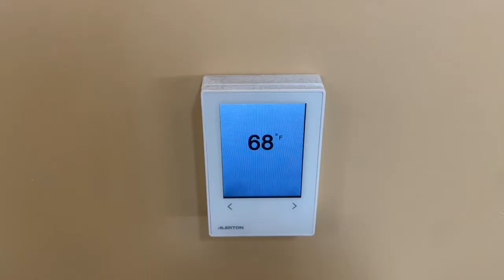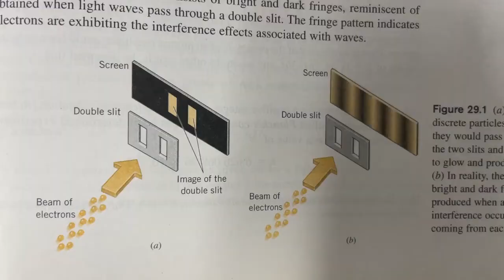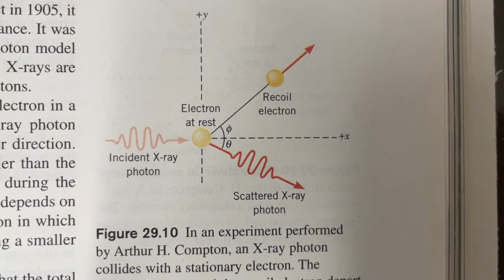Exploring Technology in the field: Physics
Filmed by: Ivan Ijzerman

History:

Physics dates back to 3000 BC as one of the first natural sciences. Then, Physics was mainly used as an explanation for the universe, and as an application of astronomy.

Then in the 17th Century, Physics began to gain traction, and classical mechanics grew into the foundation for all physics.

Through the manipulation of glass, lenses were now able to be made and Galileo was one of the main pioneers of the telescope. Physicists were able to observe where earth was located in the universe, and create accurate depictions of the solar system.

Lenses also allowed physicists to observe how waves and light behaved, resulting in the discovery of the light spectrum.

In the 18th century the electroscope was invented, which allowed physicists to learn about charges, and electricity. Then in the 19th century, Physicists began to create batteries, allowing them to explore how current flows, and ultimately leading to the development of electricity in our daily lives. Without this computers, refrigerators, and all of modern technology would not have been possible.

Halfway through the century the invention of a particle accelerator in Switzerland made it possible for physicists to discover new elements, and the entire field of particle physics. This was a catalyst for both physics and chemistry, because scientists were able to determine which characteristics each element possessed, and how to manipulate them.

Then in the 1960’s IBM’s computers bagan to be used commercially, and a significant amount of jobs were automated due to the computers high speed, and accurate calculations. Thanks to these computers, NASA was able to send astronauts to the moon.

Following the computers, physicists began to write software to aid them in completing calculations much more effectively.

Computers also played an important role in creating simulations for physics experiments and unexplainable phenomena occurring in the universe. This allowed scientists to repeat an experiment many times, while also gathering information in order to form new theories.

In the past two decades, the invention of the quantum computer is the biggest addition to physics. Quantum computers harness the properties of particle physics, such as entanglement and superposition to compute quantum calculations. Currently Quantum computers are in their infant state, but physicists believe that quantum computers hold the potential to outperform classical computers in speed and efficiency for computations.